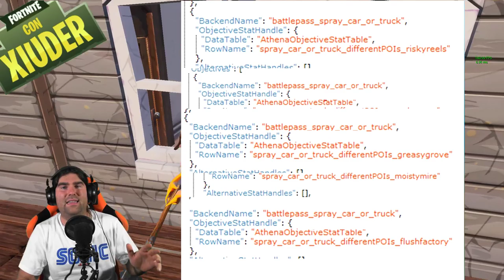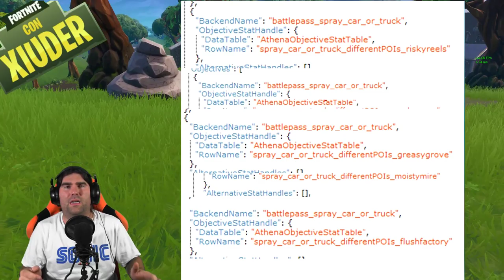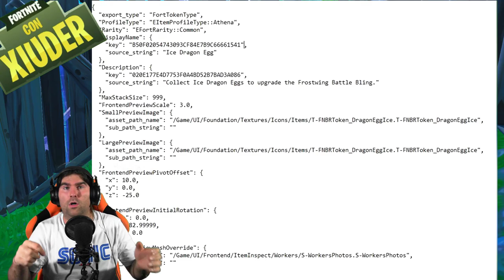COME COSTRUIRE A TILTED TOWN! FORTNITE GLITCH! MISSIONI UOVA DI DRAGO! (FORTNITE STAGIONE 10)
GLITCH PER COSTRUIRE A TILTED TOWN! VEDIAMOLO ASSIEME! NON BANNABILE! Scoperte MISSIONI UOVA di DRAGO che permetteranno di POTENZIARE IL DELTAPLANO DRAGONE!

BENVENUTO!

➜ Motherboard: MSI Z97M GAMING
➜ GPU: NVIDIA GeForce GTX 970
➜ Cuffie: TRUST GXT 393 MAGNA
➜ Mouse: TRUST GXT 188 LABAN
➜ Tappetino: OMEN Mouse PAD 300
➜ Tastiera: TRUST GXT 890 CADA
➜ Microfono: TRUST GXT 252+ EMITA PLUS
➜ Sedia: AROZZI Torretta Orange
➜ Desk: AROZZI Arena-Green
➜ Webcam: Microsoft Lifecam Studio
➜ Handcam: Microsoft Lifecam HD-3000
➜ Monitor(2x): MSI OptixG24C LED Gaming Monitor 24''

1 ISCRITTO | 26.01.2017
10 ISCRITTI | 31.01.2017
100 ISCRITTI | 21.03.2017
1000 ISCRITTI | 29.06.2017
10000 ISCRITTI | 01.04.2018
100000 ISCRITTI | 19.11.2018